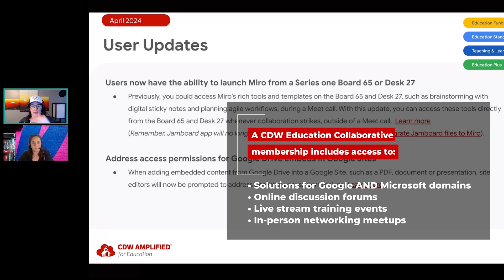CDW | Education Collaborative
Google Workspace for Education and Microsoft Education make regular updates to support your schools.  Keeping up with those changes can be a challenge for IT staff. Our team of consultants can make it easier. The CDW Education Collaborative brings together over 1,200 school districts to get the most out of their education technology.